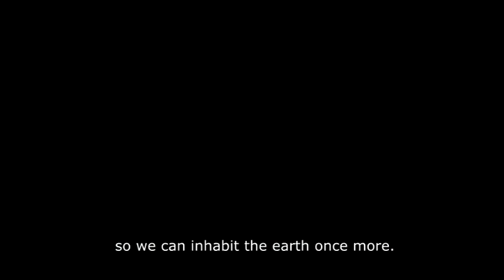Atragon (1963) Inception-style trailer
The edit style is based on the third Inception trailer, and uses the track Mind Heist by Zack Hemsey.

This was a difficult edit, since I needed to plan out which lines of dialogue I needed, capture the video with subtitles switched off, then redo the subtitles in Sony Vegas.  I only know a few words of Japanese, so there was a lot of referring back to the DVD to make sure I was using the right dialogue.  This edit also took twice as long as it should have, since Vegas kept crashing every few minutes once I had a lot of clips stacked up (not sure why, since I can usually edit higher resolutions than this without so much trouble), and it took ages to get rid of some interlacing issues.

Atragon is one of my favourite Ishiro Honda movies.  Like many tokusatsu movies of the 60s, it was made on an insanely tight schedule.  Honda was directing two or three movies per year at this point.  In Atragon's case, the screenplay was only locked three months before the film's theatrical release.

The Atragon itself (or Gotengo or undersea battleship, depending on translation) became one of the iconic SF designs in Japan, and references to its distinctive drill nose have appeared in anime and tokusatsu ever since.